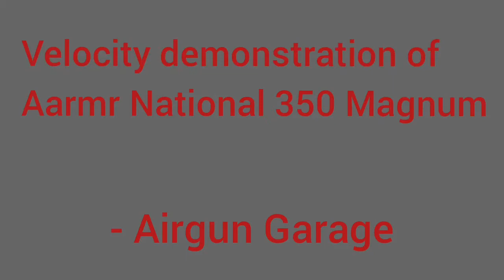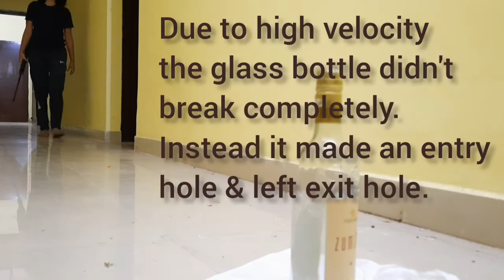Penetration and velocity demonstration of Aarmr National 350 Magnum | Shooting glass bottle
The target was shot from 10 meters range. But the glass bottle did not break completely. Due to its high velocity the front side of the glass broke where the pellet entered and left another hole at the back side of the bottle from where the pellet exited
Airgun vs. glass
Aarmr National 350 Magnum vs. wine bottle
Air rifle vs. bottle
Aarmr National 350 Magnum velocity test
Aarmr National 350 Magnum penetration test
Aarmr power test
High fps air rifle in India
Highest fps airgun made in India
0.177 airgun
0.177 bore airgun
0.22 bore airgun
0.22 airgun